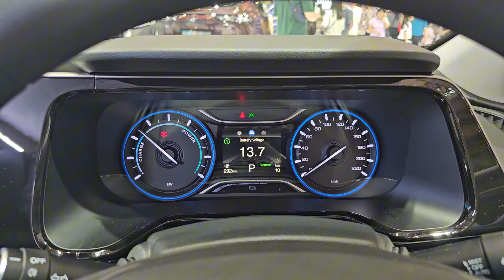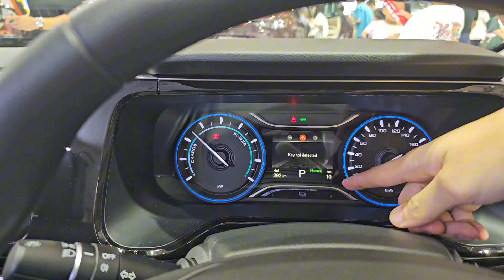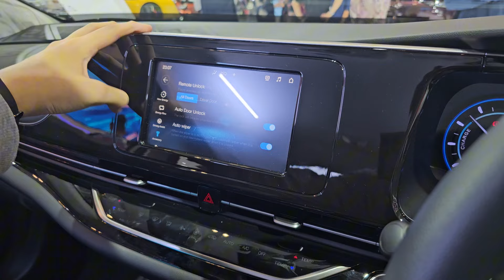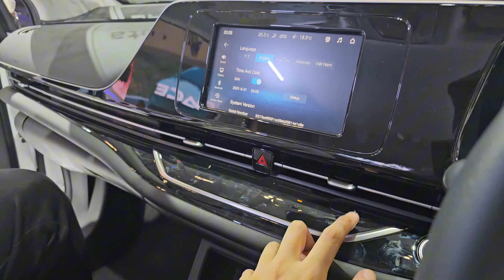Walkaround GAC Aion ES - Indonesia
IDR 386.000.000